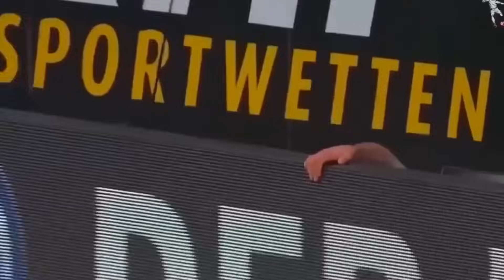😳 MOMENTOS ÉPICOS EN EL ÚLTIMO MINUTO